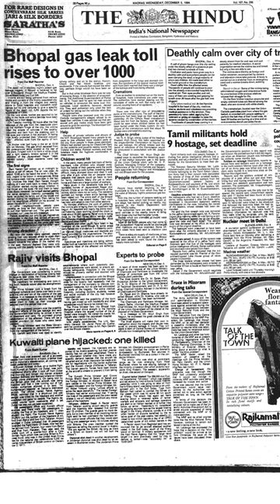Bhopal gas tragedy | Bhopal gas disaster | MIC | methyl isocyanate | Pending court case | 1984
Methyl isocyanate is an organic compound with the molecular formula CH₃NCO. Synonyms are isocyanatomethane and methyl carbylamine. Methyl isocyanate is an intermediate chemical in the production of carbamate pesticides. It has also been used in the production of rubbers and adhesives.